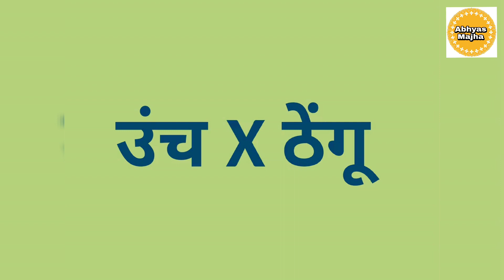विरुद्धार्थी शब्द : भाग १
मराठी विरुद्धार्थी शब्द : भाग १

Our aim is to spread the knowledge based content through this channel to Kids, teachers and parents.

"अभ्यास माझा" हे युट्युब वरील चॅनेल खासकरुन लहान मुलांसाठी शैक्षणिक उद्देशाने बनवले आहे.
आमचा हेतू ह्या माध्यमातून लहान विद्यार्थी, शिक्षक आणि पालक यांना ज्ञान आणि माहिती पोहचवण्याचा आहे.